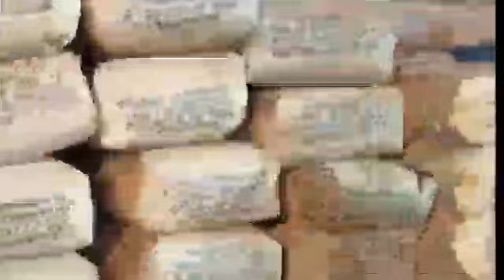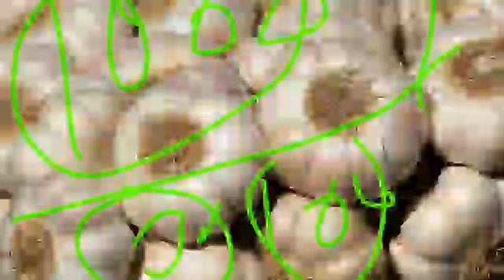₹20,000हजार रोजाना घर बैठे कमाओं //small new Busines ideas/ latest New business गांव में अपना बिजनेस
₹20,000 हजार रोजाना घर बैठे कमाओं //small new Busines ideas / latest New business  गांव में अपना बिजनेस शुरू करो 2022💥